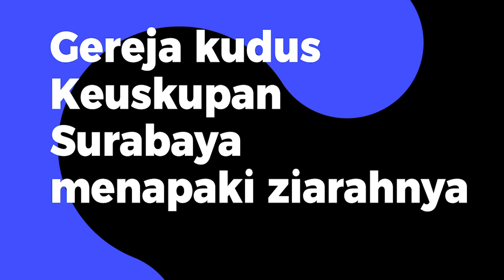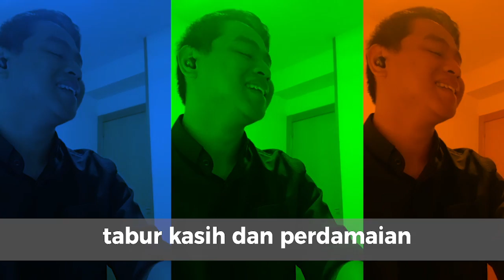Serentak Maju - Theme Song MUPAS II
Terima kasih kepada semua yang terlibat dalam pembuat video ini..

Pemimpin Produksi : RD. P.C. Edi Laksito
Co. Producer : RD. Aloysius Widya Yanuar Nugraha
Komposer : RD. Antonius Puri Anggoro
Syair : RD. Agustinus Tri Budi Utomo
Pemain Musik : Fr. Diakon Ferdian, Fr. Tommy, Fr. Galileo, Fr. Gilang, Fr. Gaby
Vokal : RD. Antonius Puri Anggoro dan Ria Maryana

Tuhan Memberkati